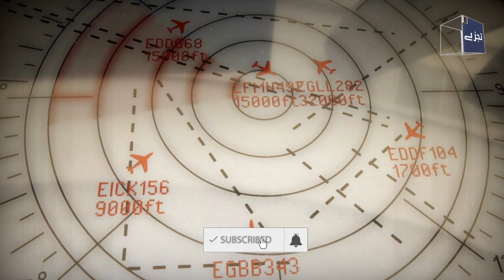Plane carrying Nancy Pelosi becomes world’s most tracked flight - World News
The US Air Force’s Boeing C-40C – SPAR19 which is carrying US House Speaker Nancy Pelosi to Taiwan is currently the world’s most tracked aircraft.